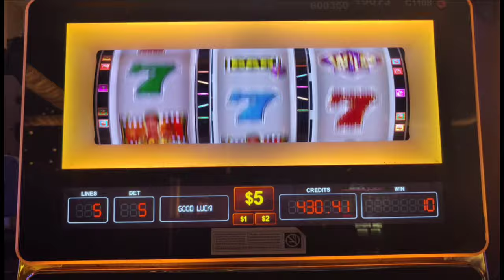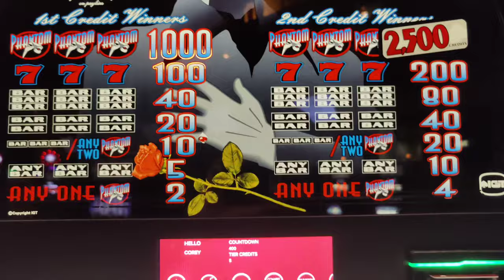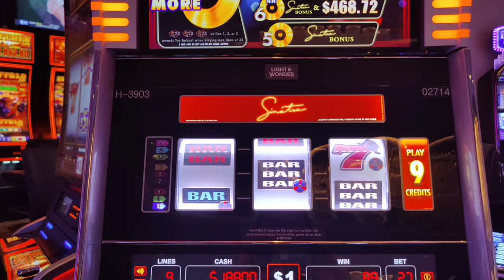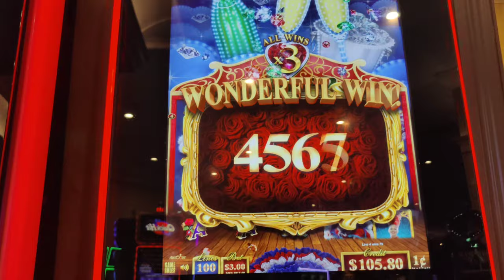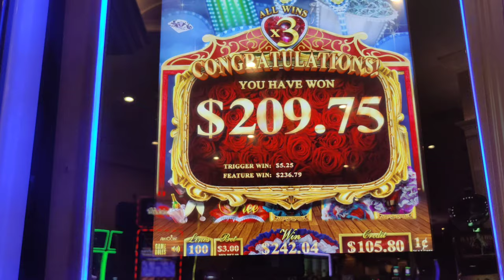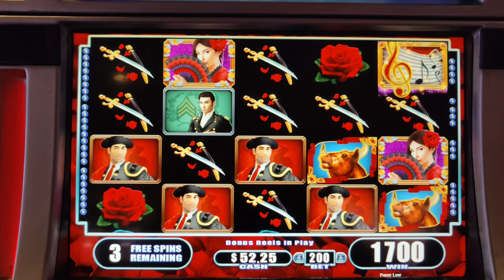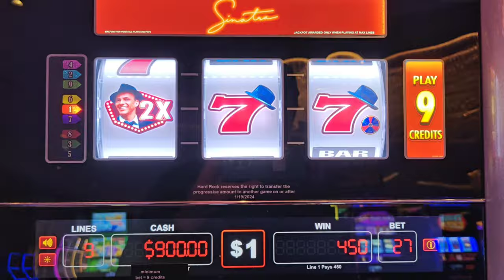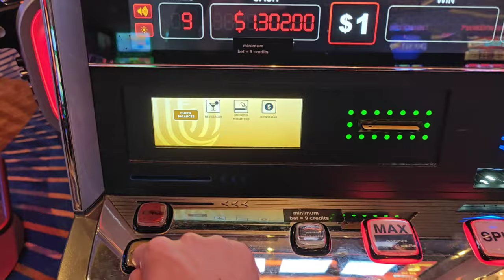HIT After HIT on $27 Bets! Incredible Run on High Limit Sinatra Slot!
Winning while playing music themed slots in Atlantic City and Las Vegas!  Featuring Sinatra, Elvis Viva Las Vegas, Phantom of the Opera, Dean Martin Big Money Burst, Can Can de Paris, and Carmen.